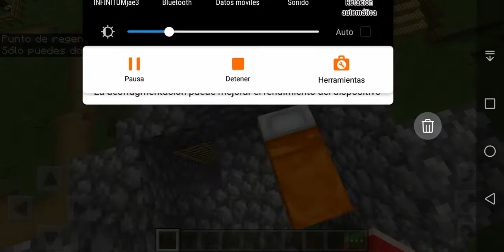A.C.E de especies en minecraft